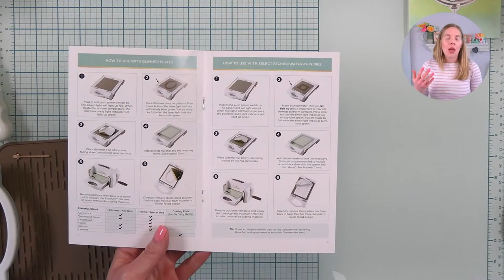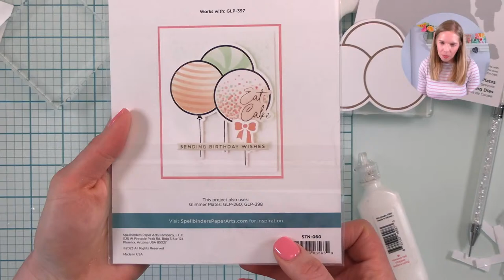Live Replay: Let's Create a Card Live (and get ready to celebrate!)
Join Meghann as she gets ready to celebrate another year with a shiny, sparkly birthday card that includes some fun techniques (and products ON SALE!)

Find the products that Meghann used in this video here*:

Glimmer Hot Foil System [SP] [SB.com]
Glimmer virtual workshop with kit [SP]
Giant Party Balloon Glimmer Hot Foil plate & die set [SP]
Floating Balloons 3D embossing folder [SP]
Party Balloons Bouquet Glimmer Hot Foil plate & die set [SP]
Balloon Bouquet Designs stencil [SP]
Glimmer Hot Foil Roll - Rose Gold {SP]
Spellbinders Platinum 6 [SPB] [SB.com]
Acetate sheets - clear -20 pack [SB.com]
Fine tip bottles (3 pack) [GKD] [SB.com]
Permanent Dots Adhesive Roller (yellow) [SB.com]
Dotted Adhesive Roller - Refill Cartridges (yellow) [SB.com]
Watermelon color collection (ink, paper, enamel dots) [C9]